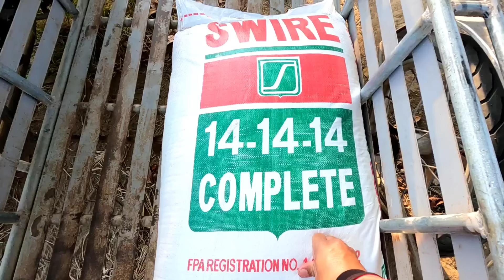BAGONG PAGSASALUSALUHAN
Pls support @MrsJimmyspeaksTVandLiam

and

roadto300ksubs up